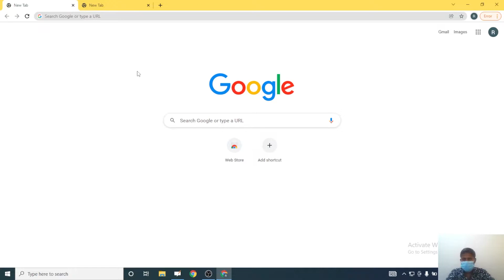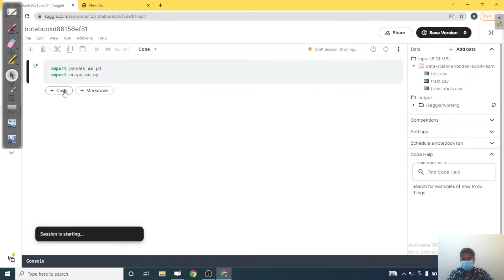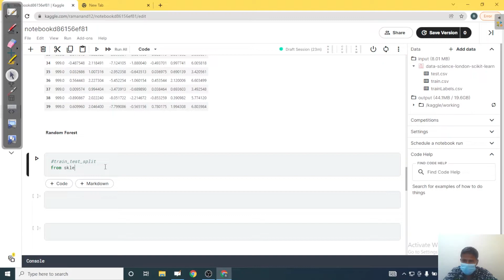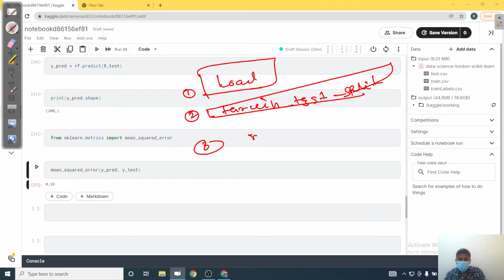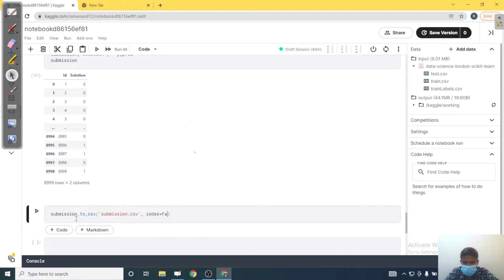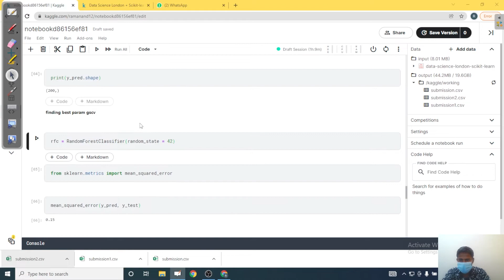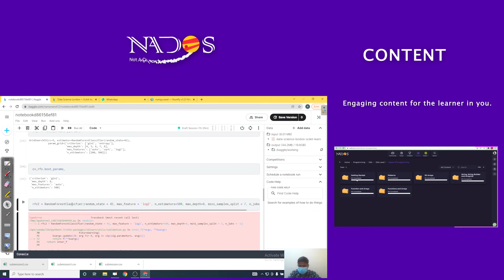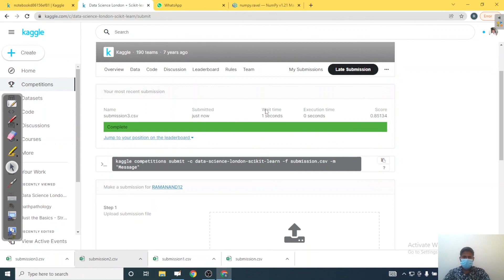23.Data Science London + Scikit-learn | Projects | NADOS